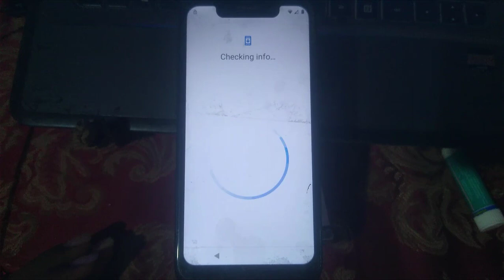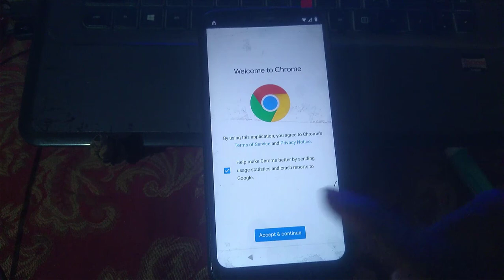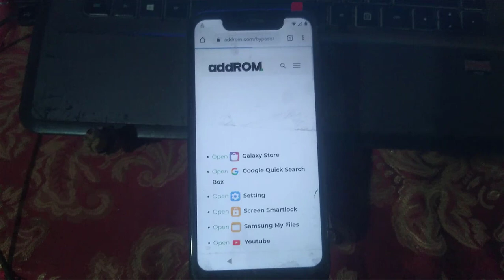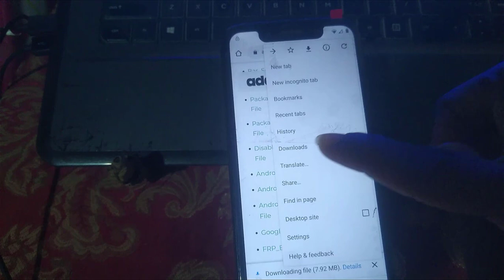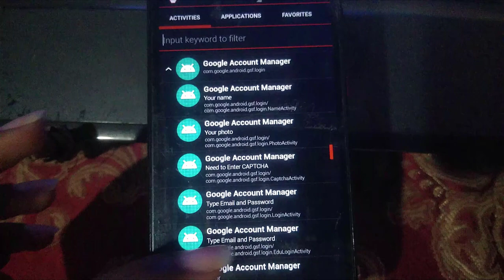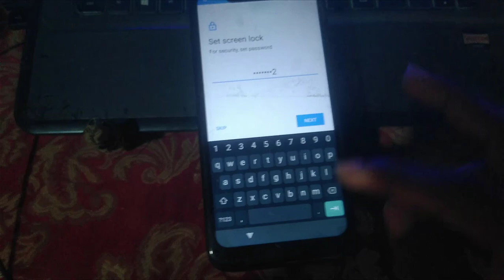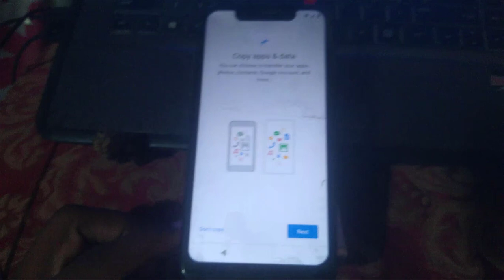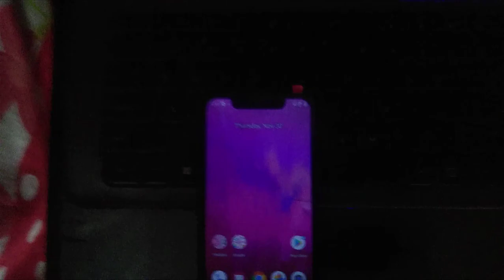T Mobile Revvlry Plus FRP/Google Bypass Android 10 Without PC - Motorola Revvlry Plus FRP Unlock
Hi guy's welcome on these new video, i'm going to show you " T Mobile Revvlry Plus FRP/Google Bypass Android 10 Without PC - Motorola Revvlry Plus FRP Unlock "